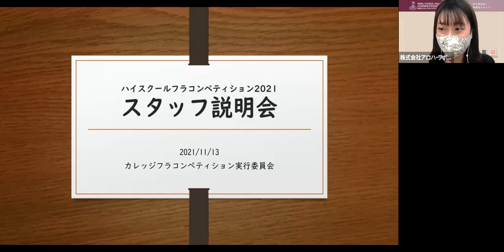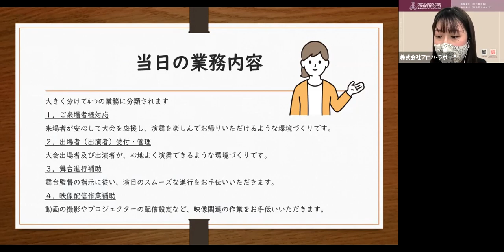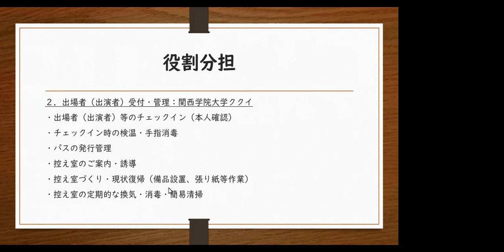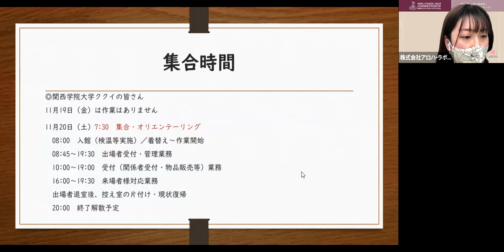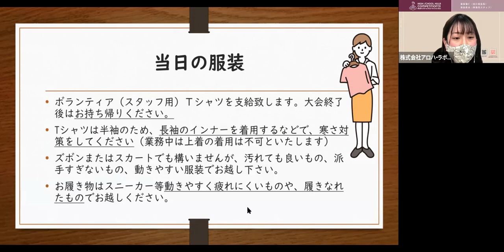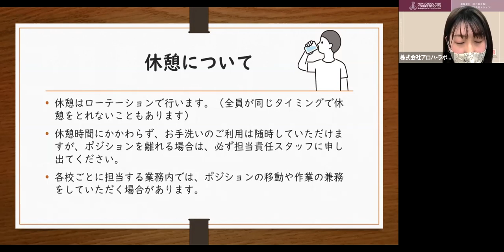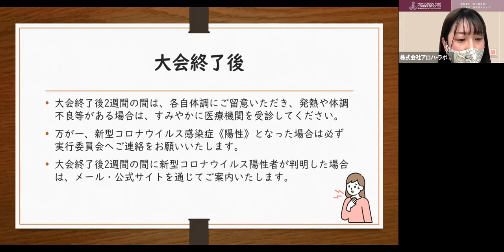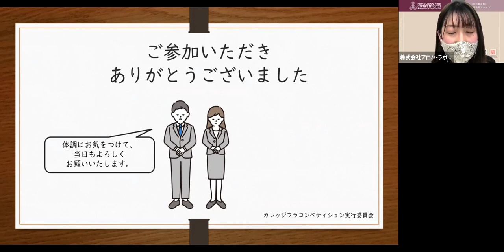🏫【ハイスクールフラコンペティション】2021年ボランティアスタッフ向け説明会 アーカイブ映像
第1回ハイスクールフラコンペティション2021
2021/11/13に実施したボランティアスタッフ向けの事前説明会の記録映像です。
※1.5～1.75倍速でのご閲覧がおすすめです。

00:15　本日の流れ
00:35　はじめに（イベント概要/ご挨拶）
02:40　∟今回ご参加いただく団体の皆様のご紹介
03:27　当日の業務内容
04:46　∟ご来場者様対応（市立西宮高校＆関西学院大学Kukui）
06:10　∟出場者受付・管理（関西学院大学Kukui）
07:49　∟舞台進行補助（関西学院大学　総部放送局：KGB）
09:01　∟映像配信作業補助（関西学院大学　総部放送局：KGB）
09:42　当日のスケジュール
10:16　∟市立西宮高校の皆様
12:13　∟関西学院大学KGBの皆様
13:43　∟関西学院大学Kukuiの皆様
15:22　当日の服装
16:57　休憩について
18:03　注意事項
19:11　感染症対策に関するお願い
24:36　その他のご案内
26:53　最後のご挨拶

フラダンサー＆ハワイ好きのための動画配信サービス
アロハネクストはこちら！

【アロハネクストって？】
①オリジナル動画コンテンツが見放題！！
‹ハワイ情報がもりだくさん›
◇クムフラインタビュー
　-カレッジフラインタビュー
　-メリーモナーク2021直前インタビュー
◇クムフラが案内！ノースショアツアー
◇レイメイキング：アンティフミのレイメイキング講座
◇ハワイクッキング
◇ミスアロハフラによる講座・踊り

‹フラを知らなくても楽しめる！›
◇フラガールドキュメンタリー
　-2020年：群馬県立女子、青山学院、東京外国語、関西学院、同志社
　-2021年：フェリス女学院、上智、関東学院高等学校（高校生）、メイキング映像

‹コンペティションに出るなら必見！›
◇ファクトシート講座
◇カレッジフラ演舞アーカイブ
　-ソロ部門・団体部門：2017、2018、2019、2020、2021
  -2021年10周年コンサート

②会員限定サービスでイベントがお得に楽しめる！
→カレッジフラ、ハイスクールフラなどのイベントに適用されます
◇チケット割引と先行販売
◇ライブ配信を会員限定で視聴可能
◇DVD/Blu-rayの割引
◇演舞写真プレゼント　※出場者限定

★年会費★
・一般　5,500円（税込）
・大学生4,400円（税込）
・高校生　3,300円（税込）
※「カレッジサポーター」になるとサポートしたい大学に
サポーター人数×500円が還元されます！

大学生のための国内随一のフラ競技会
🌺カレッジフラコンペティション
高校生のためのフラ競技会、ついに始動！
🏫ハイスクールフラコンペティション
アロハラボラトリー
Music
"Paradise Gate"